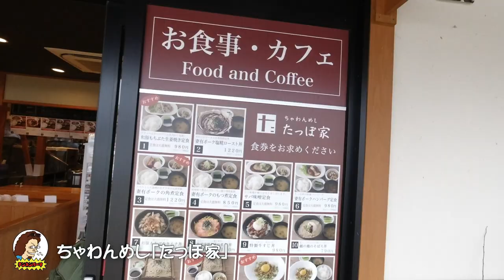新しく通う小学校にご挨拶に行ってきた！【湯沢リゾートマンション 二拠点生活 #13】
この湯沢町でお世話になる小学校に転入前のご挨拶に行ってきました。
始業式の様子は次回の動画でご紹介します。
今回は道の駅 南魚沼もちょっとご紹介しています。